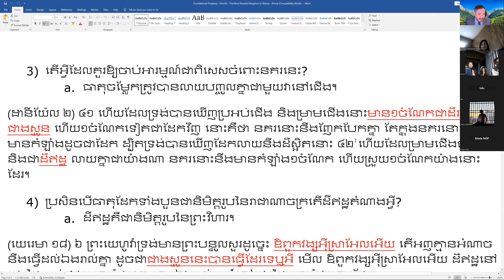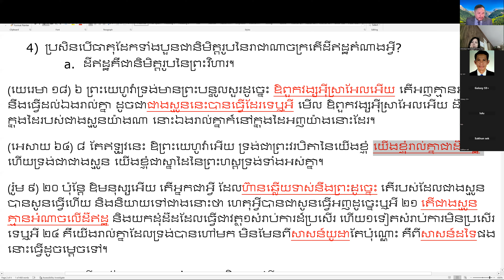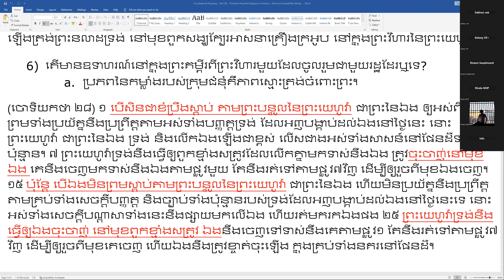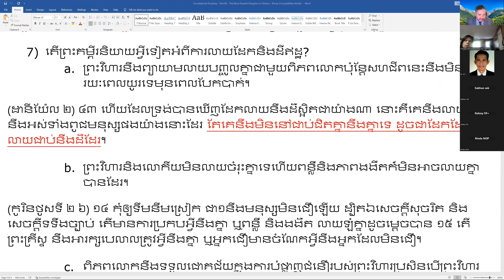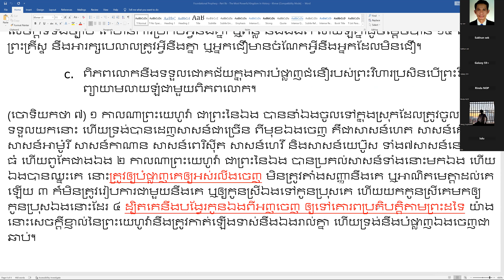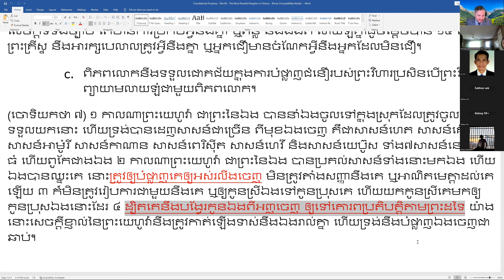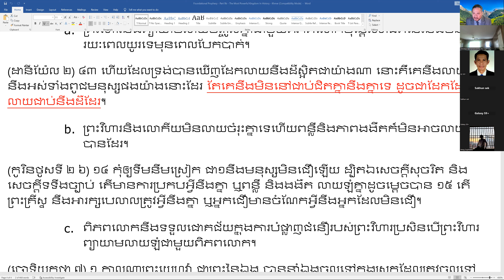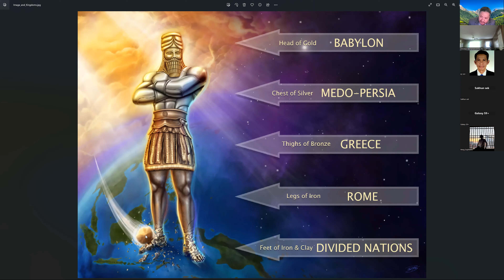គ្រឹះនៃបទទំនាយភាគទី ៥ នគរដែលមានអំណាចខ្លាំងបំផុតក្នុងប្រវត្តិសាស្ត្រ